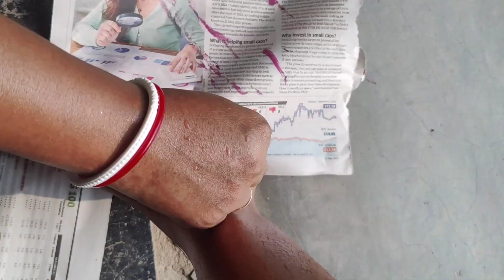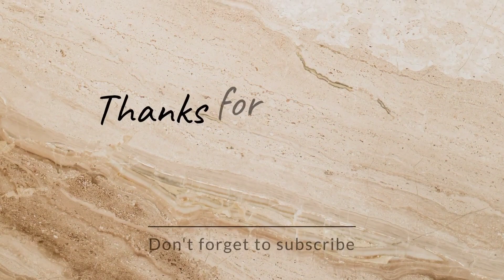*Happy Diwali* Vlog 2023 🪔 | दिवाली celebration| Bgkuntu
*Little Bit Late* Diwali Celebration Vlog 2023 🪔 | दिवाली vlog| Bgkuntu

Diwali celebration vlog at my house/ diwali puja vlog/ bgkuntu/ a memorable day in my life vlog

✌️Snapchat pe ajana baatchit hoyegi 😃🤗

keep supporting ❤️🌼

✨your queries ✨